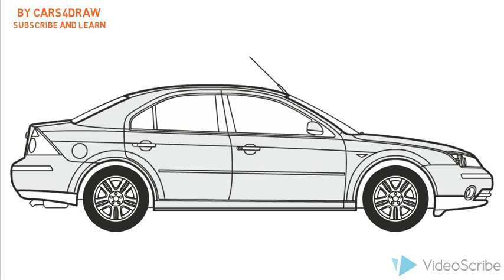How to Draw a Ford Mondeo / Как нарисовать Ford Mondeo